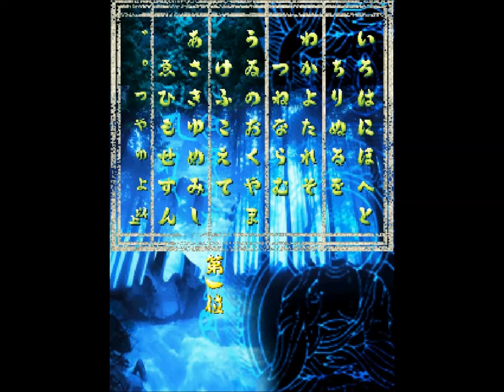Guwange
battling all sorts of monsters in medieval Japan!